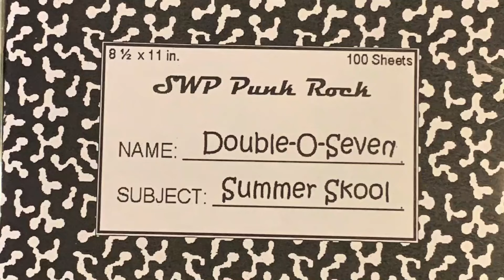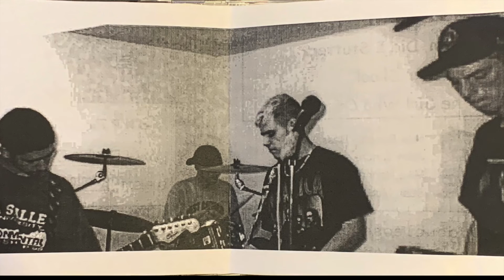Double-O-seveN track 3 Summer Skool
Double-O-seveN was a pop-punk band from South West Philadelphia in the early '00's. Summer Skool was their demo consisting of 4 tracks.

Members:
Nick Rosetti - Bass, Vocals
John Vanore - Guitar, Vocals
Mike Hanna - Guitar
Sean McSherry - Drums